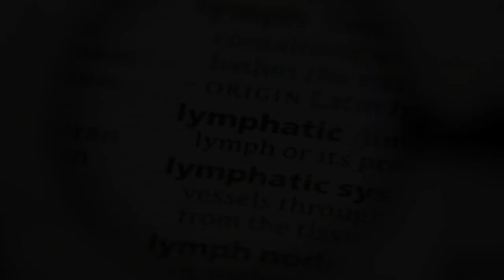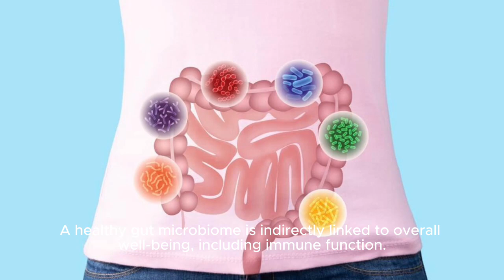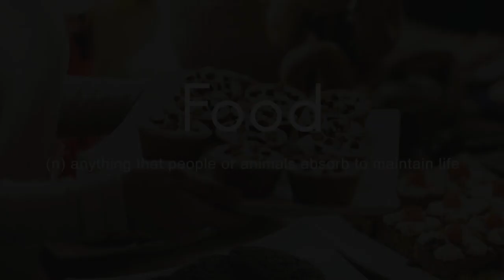"Top 5 Gut-Boosting Foods & Lymphatic Detox: Fact or Fiction?"Superfoods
🌿 Dive into the world of gut health with our latest video! 🌿 Discover the truth about the "Top 5 Gut-Boosting Foods & Lymphatic Detox." 🍏🍓🥦 Is your diet really the key to a healthier gut and a refreshed lymphatic system? 🤔 Join us as we explore the science behind these superfoods and answer your burning questions on whether they live up to the hype! 🌐💬 Don't miss out—hit play now to unlock the secrets of optimal gut health and detoxification. 🔍🎥 GutHealth Detox Superfoods WellnessJourney HealthyLiving 🌟